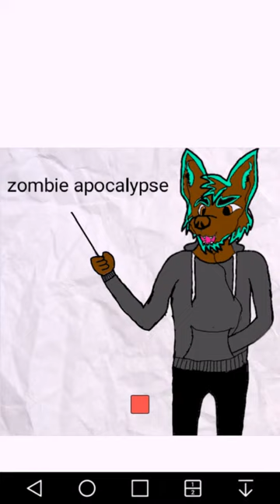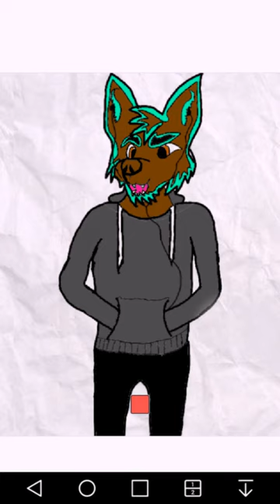Minutes with mint#1 topic:zombie apocalypse